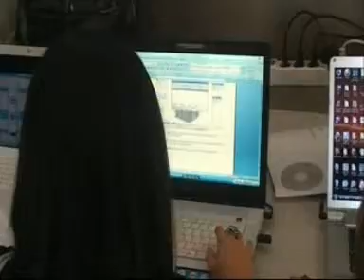arch Selinunte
Castelvetrano Selinunte